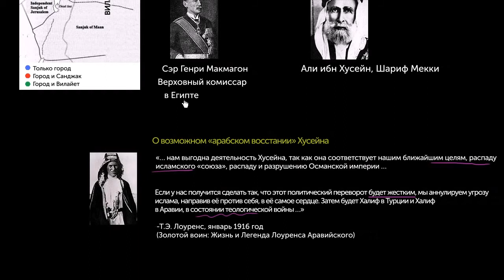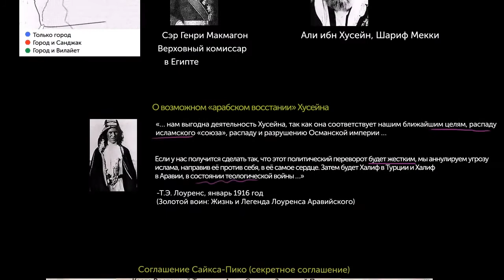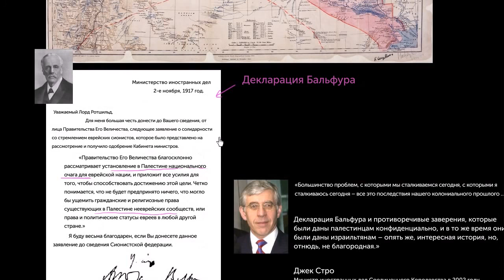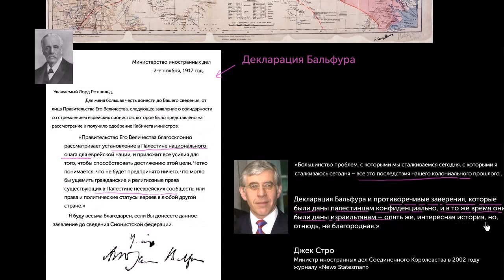Соглашение Сайкса-Пико и Декларация Бальфура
Sykes-Picot Agreement and the Balfour Declaration